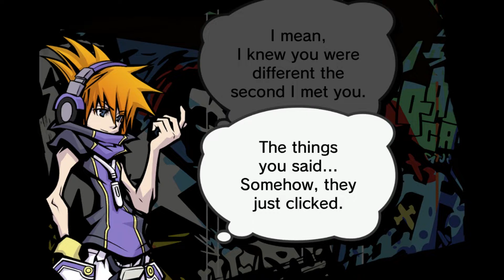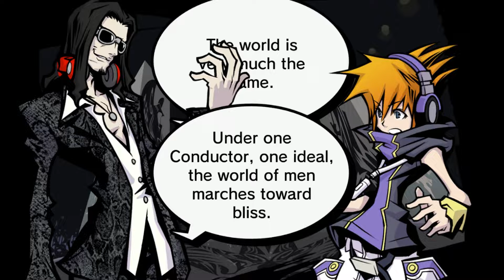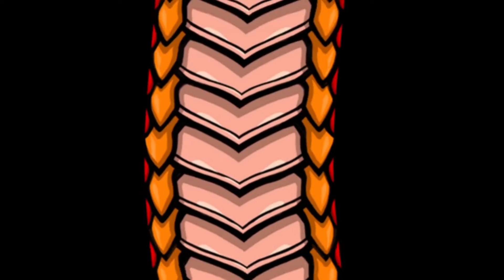The World Ends with You Ep.36 - FINALE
Support us!